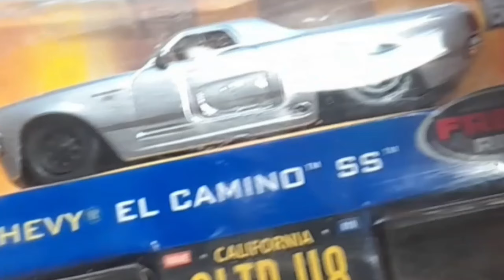Unboxing Mobilan Die Cast Jada Skala 1:64 Harga 15 Ribu Rupiah Kayak Gini Ternyata...